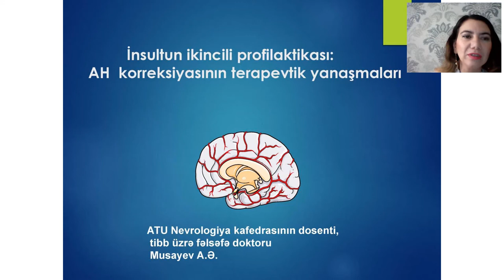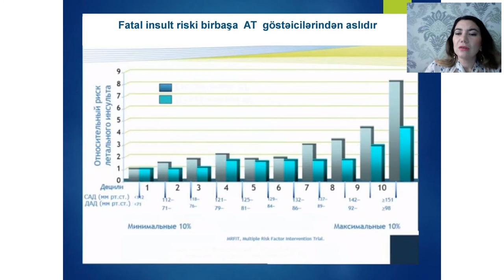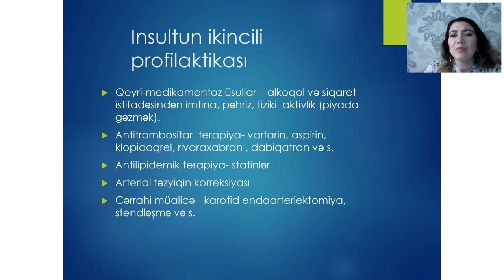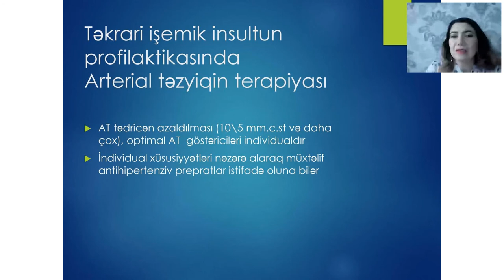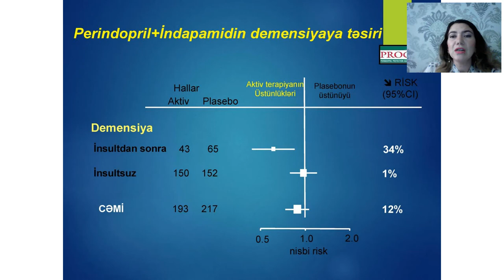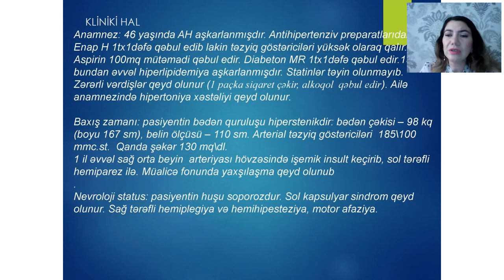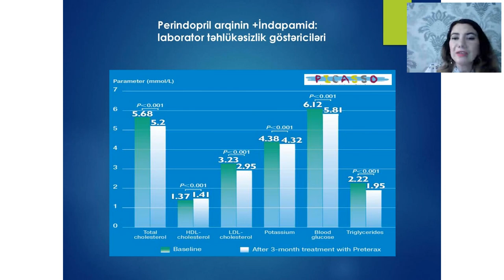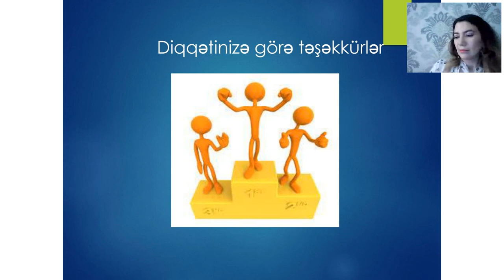İnsultun ikincili profilaktikası: AH korreksiyasının terapevtik yanaşmaları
Məruzəçi: ATU nevrologiya kafedrasının dosenti, tibb üzrə fəlsəfə doktoru Musayeva Aygün